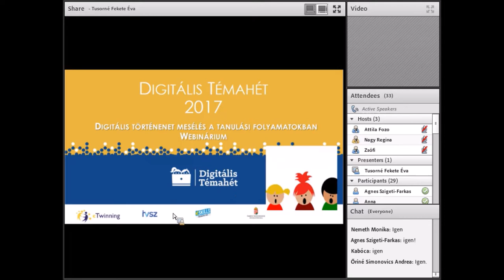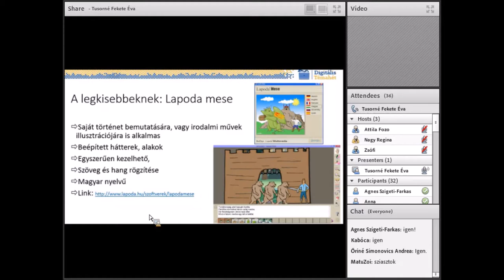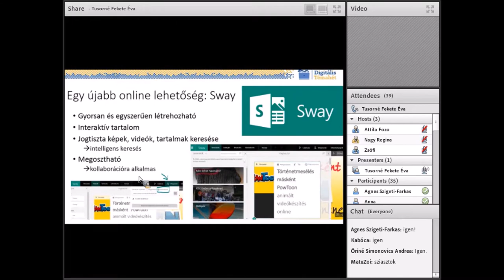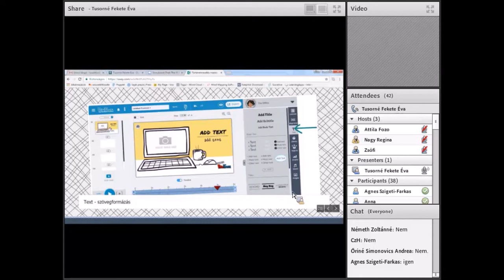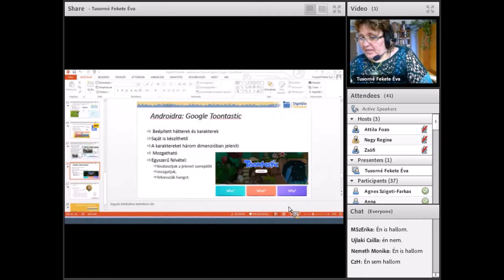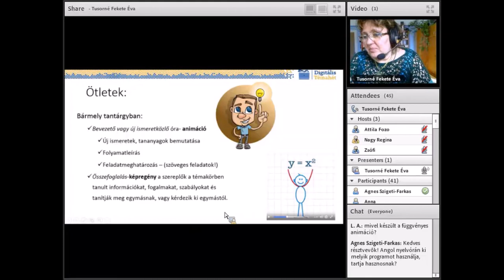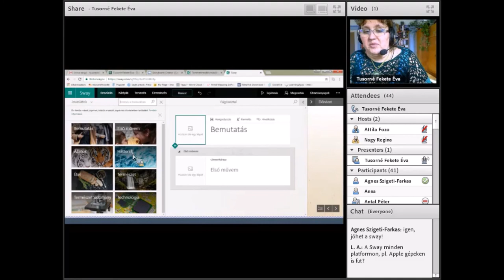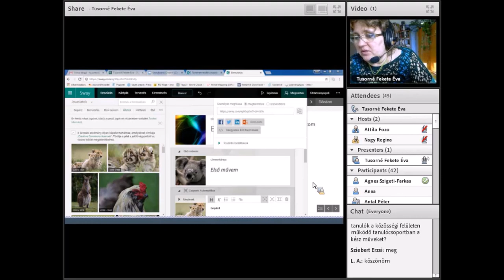Digitális történetmesélés a tanulási folyamatokban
A Digitális Témahétre felkészülés támogatásaként szervezett, Digitális történetmesélés a tanulási folyamatokban című webinárium felvétele. Az előadást Tusorné Fekete Éva tartotta 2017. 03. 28-án.